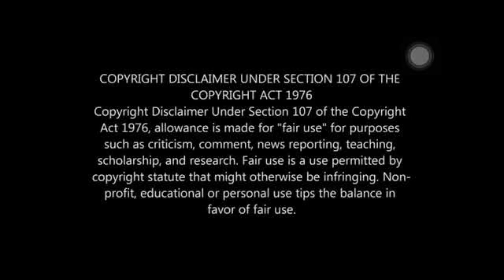Lalettan Birthday Special Comedy Mashup Reaction | Mohanlal | Linto Kurian | 2021